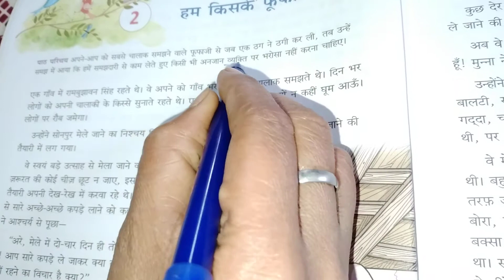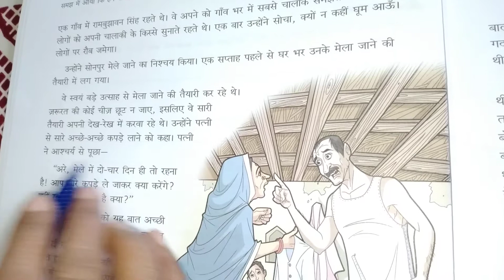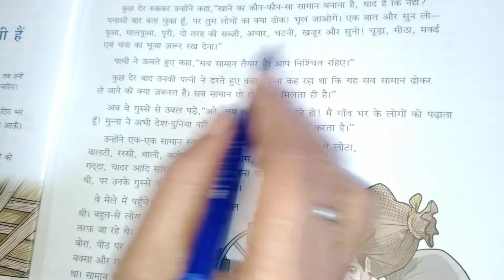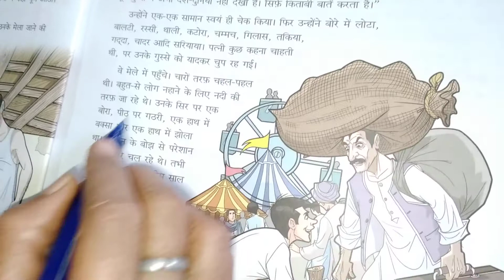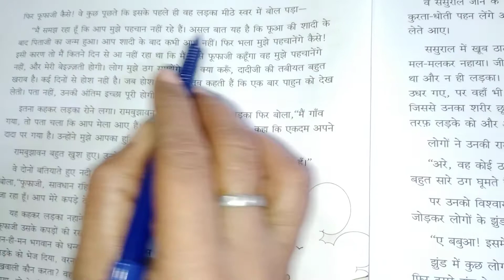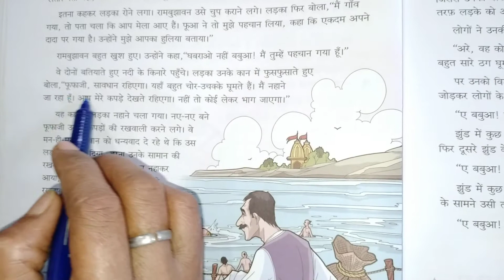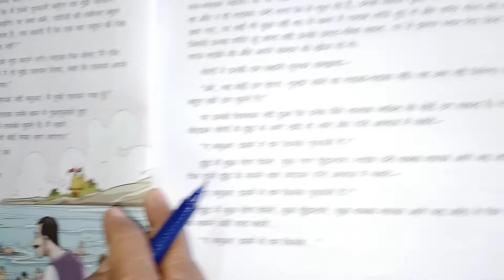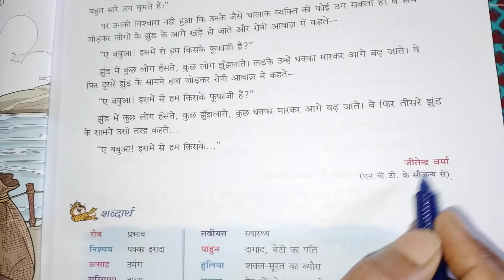Class 6 Hindi vatika chap. 2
हम किसके फूफाजी  हैं